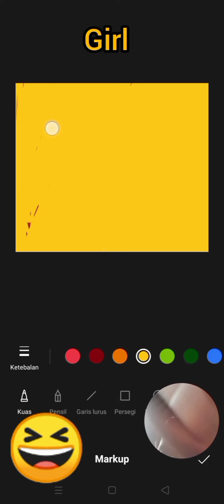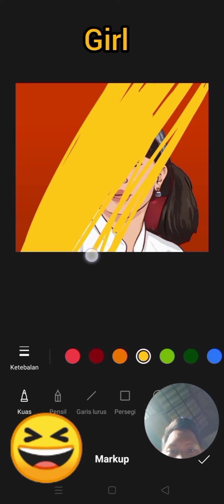make a picture of a girl with braided hair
welcome to our channel, this is just entertainment, how do i draw just by erasing with colored pencils so that it produces beautiful, unique and good pictures so that this channel develops please subscribe like comments thank you for watching and support